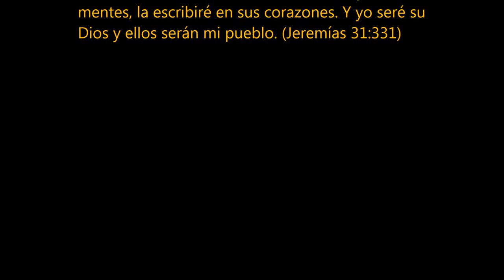Knot: Carrick Bend Mat